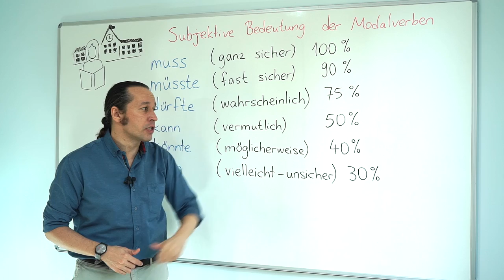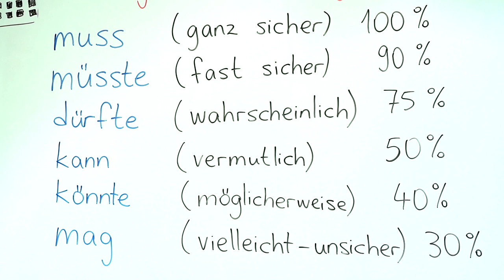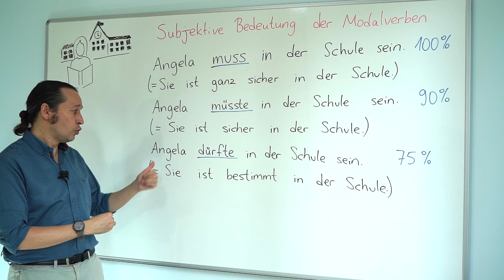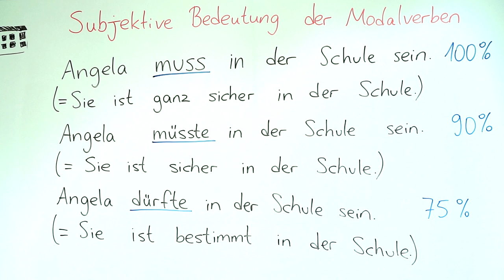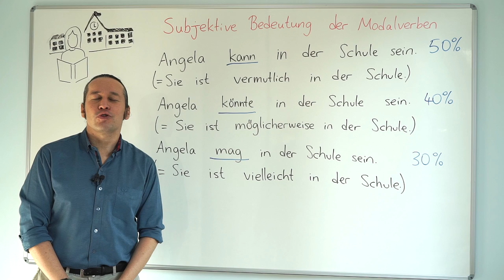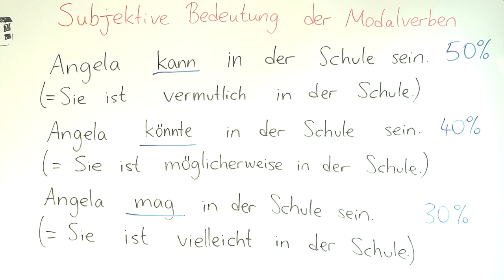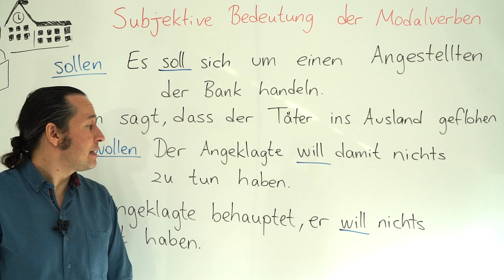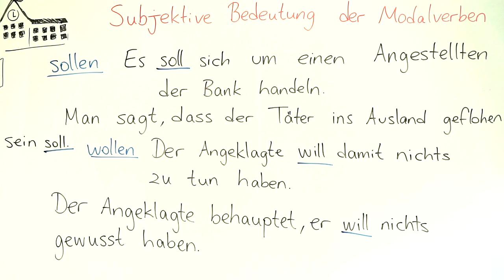Almanca C1 İleri Seviye Ders - 1 Subjektive Bedeutung der Modalverben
Almanca öğreniyorum diyen herkese merhaba. Bu Almanca Kolay dersimizde, Subjektive Bedeutung der Modalverben konusunu öğreniyoruz.